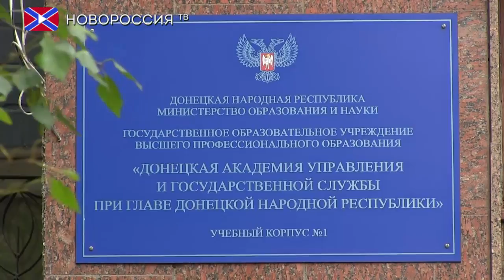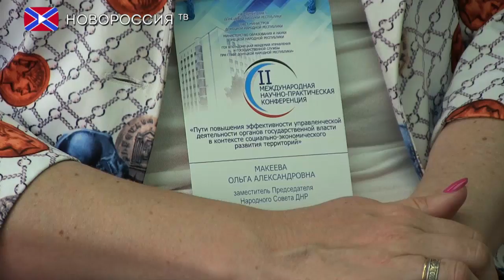Международная конференция на базе ДонАУиГС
6 июня в столице Донецкой Народной Республики начала работу вторая Международная научно-практическая конференция, посвященная вопросам разработки путей повышения эффективности управленческой деятельности органов государственной власти в контексте социально-экономического развития территорий. Мероприятие было организовано Донецкой академией управления и государственной службы при Главе ДНР. Данная конференция продлится два дня. В первый день состоялось торжественное открытие, в ходе которого министр образования и науки ДНР Евгений Горохов поприветствовал участников мероприятия.

По окончании официальной части началось пленарное заседание. Свои доклады представили ученые и министры различных ведомств. Так, Виктория Романюк, исполняющая обязанности министра экономического развития ДНР представила свой доклад на тему «Технологии и инструменты повышения эффективности кадрового обеспечения органов государственного правления: опыт министерства экономического развития ДНР». Свои труды также представили исполняющий обязанности министра молодежи, спорта и туризма Александр Громаков, первый заместитель Главы администрации города Донецка Николай Волков и другие. Среди участников конференции были представители Республики Беларусь, Федеративной Республики Германии, Грузии, Китая, Луганской Народной Республики, а также Российской Федерации.

Целью международной конференции является поиск путей повышения эффективности управленческой деятельности органов государственной власти по направлениям: право, образование, экономика, финансы и социальная политика. Научно-практическая работа конференции велась по пяти тематическим направлениям, на которых рассматривались следующие вопросы: стратегическое управление развитием экономики; повышение качества управления социально-экономическим развитием региона; теоретико-правовые основы обеспечения социальных инноваций в деятельности органов государственной власти, а также развитие финансово-банковских механизмов управления экономикой.

Во второй день работы конференции, 7 июня, состоится заседание круглого стола на тему «Стратегические ориентиры развития государственного управления в ДНР». По завершению работы будет принята резолюция конференции.